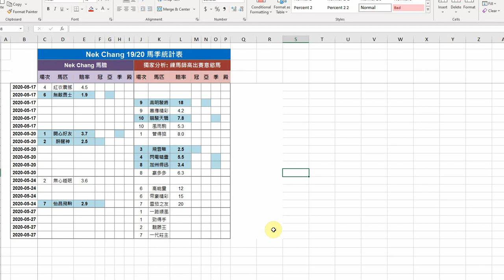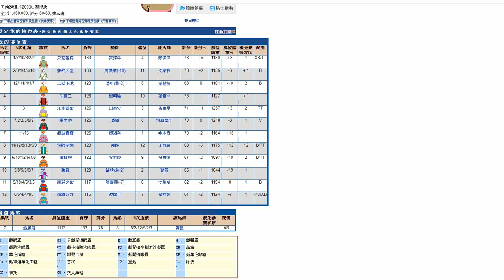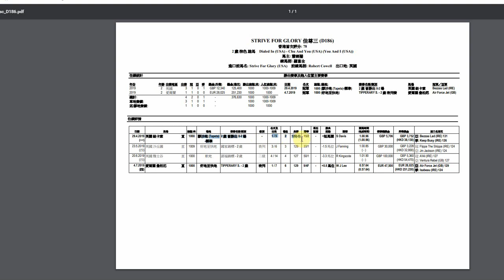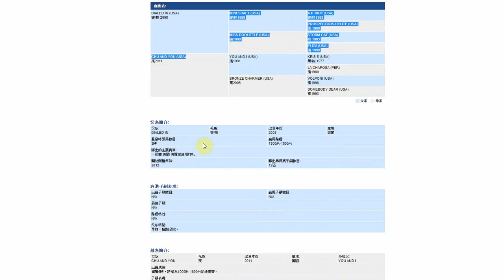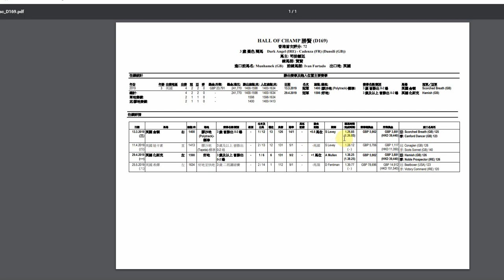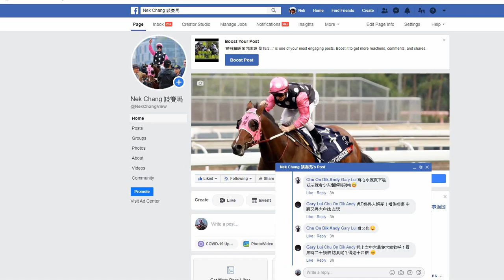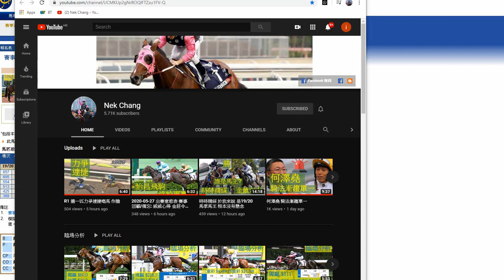R8 選一匹路有專長嘅馬 作膽